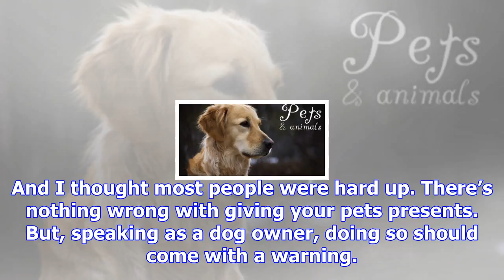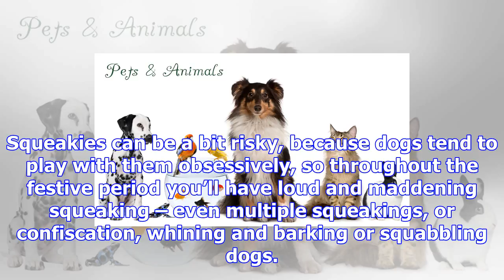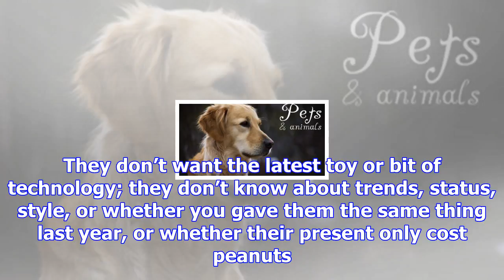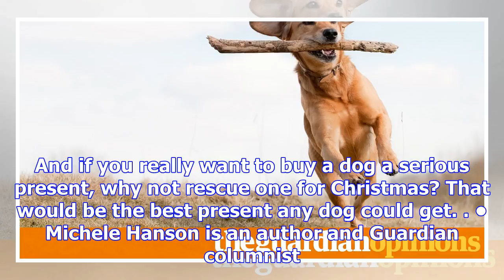Of course pets need christmas presents – but why get swanky with them? | michele hanson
Sales of Christmas pressies for pets have gone up 300% over the last two years, according to newspap...